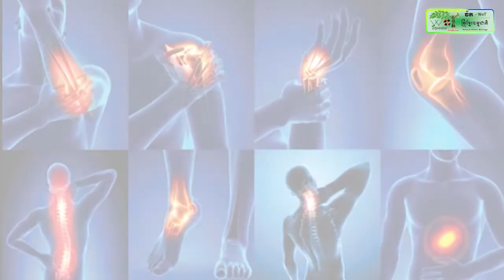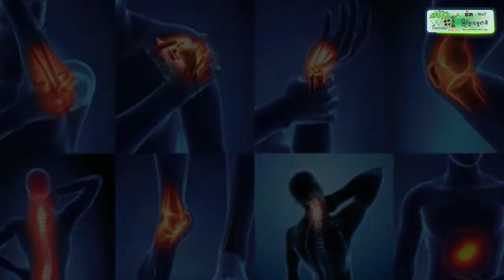តើពិតដែរឬទេ..? ព្រៃឈើរាប់រយហិកតា ត្រូវបានលោក ទង់ គឹមតុល អភិបាលស្រុកប្រាសាទសំបូរ